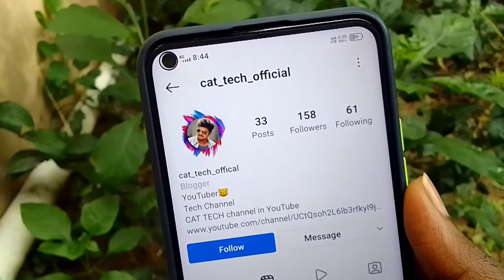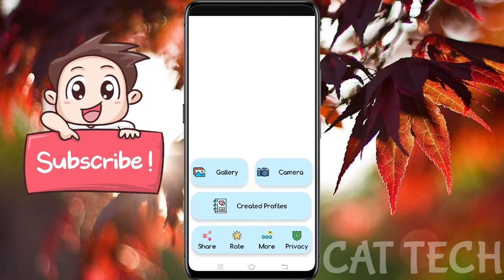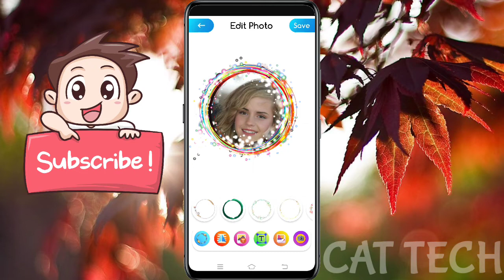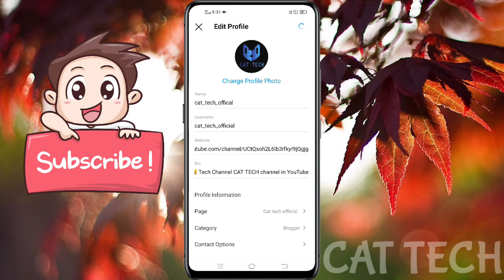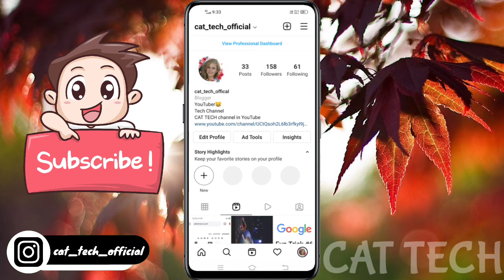How To Add Blue Heart Ring in Instagram Profile picture | Instagram tips Tricks 2021 | CAT TECH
---CAT TECH official links---